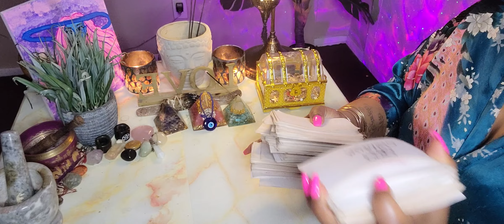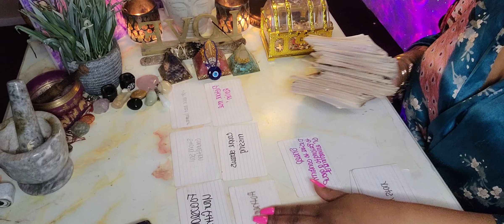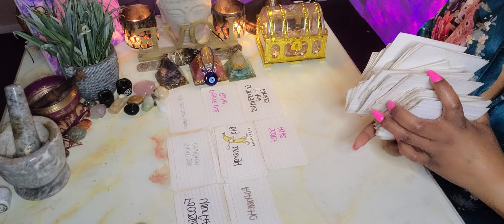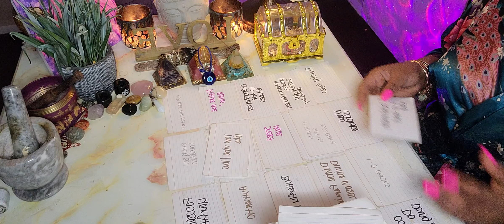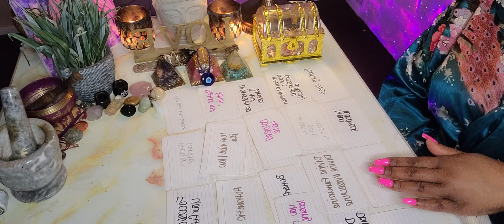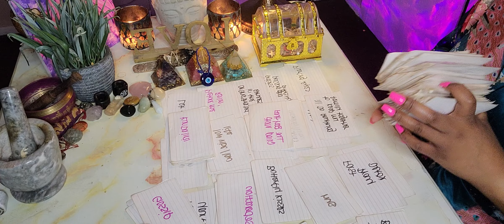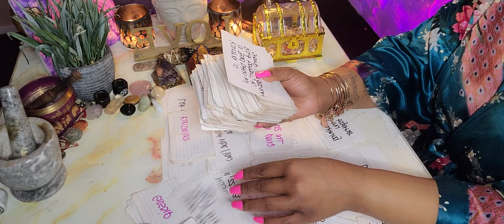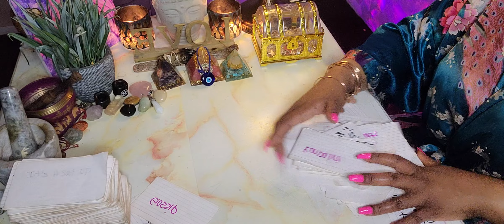YOU & THIS NEW LOVE WILL BE VIBING & EQUALLY YOLKED BUT THE PAST IS RISKING MAJOR ENDINGS "FOR YOU"